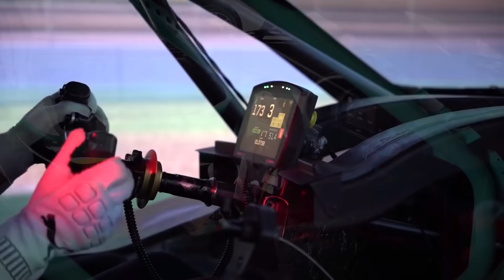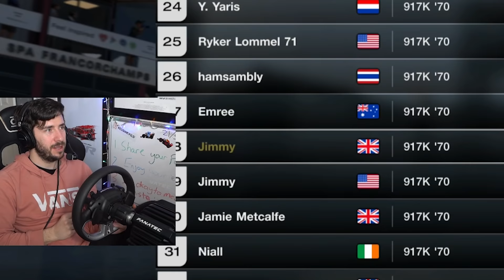This Is The Hardest Part Of Gran Turismo 7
Unit 3
Burnt Barns Farm
Ninfield
TN339LZ